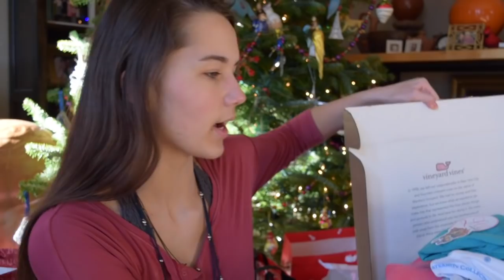WHAT I GOT FOR CHRISTMAS 2016! // CHRISTMAS HAUL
in this video i show you guys what I got for Christmas 2016! Please understand I'm not trying to brag, I am beyond thankful and I recognize how fortunate I am. This video was highly requested as well! Nobody is forcing you to watch this video (:

What I Got for Christmas 2013- TOO EMBARASSING